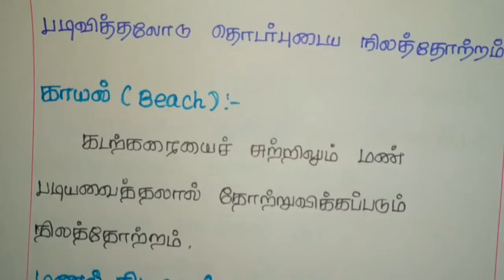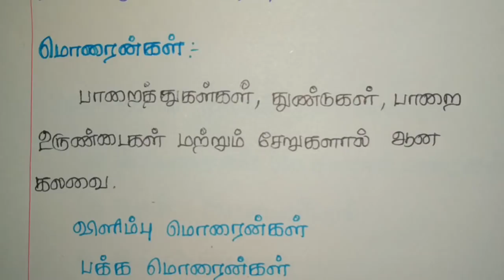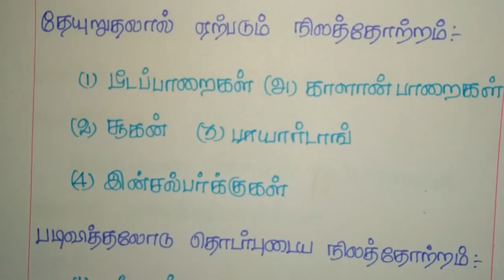TNPSC CCSE4 geographyகடல் அலைகள் , பணியாறுகள், காற்றுகள்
In this video we are explain some important questions in Geography from 6th to 12th standard books. This is important for VAO, GROUP 1, GROUP2, GROUP 3 and GROUP4 exams. Here we are taken a class in clear explanation. We are explaining all the subjects Tamil, Aptitude, Math’s, Current fairs, General knowledge, History and etc.

How to prepare for group 4 (CCSE–4) –Geography in Samacheer Kalvi Books
TNPSC CCSE 4 2018 / CLASS 9 - GEOGRAPHY-TOPICS/ PREPARATION STRATEGY
TNPSC CCSE 4 2018 / GEOGRAPHY / சமச்சீர் நூலில் , எதை படிக்க வேண்டும்
TNPSC CCSE 10 th Geography Shortcuts
CCSE 4 முதல் வகுப்பு- CURRENT AFFAIRS PART 1
HOW TO PREPARE FOR GEOGRAPHY SECTION FOR TNPSC CCSE 4
HOW TO PREPARE FOR TNPSC CCSE 4 GEOGRAPHY
TNPSC VAO GEOGRAPHY SHORTCUTS
TNPSC CCSE/VAO GEOGRAPHY SHORTCUTS IN TAMIL
TNPSC CCSE-4 80 Days plan Tricks ? by SAIS Academy
TNPSC CCSE 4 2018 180+ || PREPARATION STRATEGY|| BOOKLIST || METHODS
TNPSC Tamil Tutorial || How to prepare for VAO- Geography
IMPORTANT technique|| TNPSC CCSE 4 2018/CHART MAKING TECHNICS
Remember tricks to geography .# first time in geography. easy tricks# TNPSC CCSE-IV